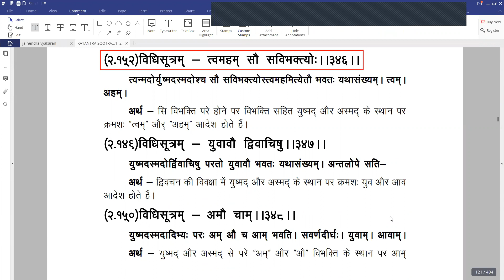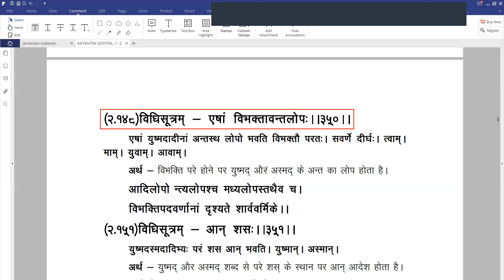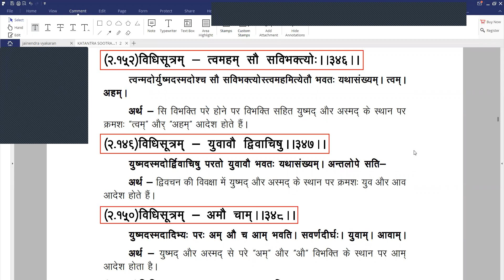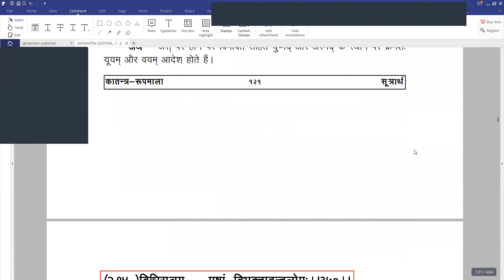168-JAIN VYAKRAN व्यंजनान्तेष्वलिंगेषु युष्मदस्मदौ उच्यन्ते-ब्र.प्रदीप शास्त्री पीयूष, जबलपुर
JAIN VYAKRAN  व्यंजनान्तेष्वलिंगेषु युष्मदस्मदौ शब्दाः -ब्र.प्रदीप शास्त्री पीयूष, जबलपुर